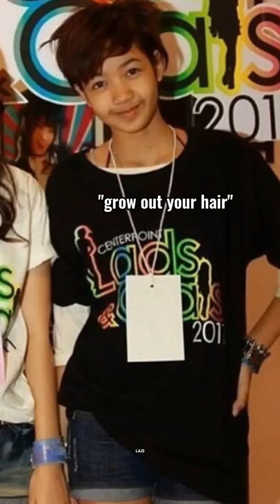BLACKPINK LISA'S Glow Up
Disabled comments bc some of you are way too comfortable saying stuff like "That's not a woman but a man" or even saying "This girl is a monkey," like seriously??? You might disagree with plastic surgery but making such remarks and false comments is just not it. I am not denying she has done some works or saying she has done something, but I don't think it's any of our business and you shouldn't make such comments.

lalisa manoban lisa blackpink transformation glow up pre debut tiktok short videos youtube change childhood fashion clothes style celine rosé jisoo jennie how you like that on the ground money lalisa throughout the years supoermodel money gone